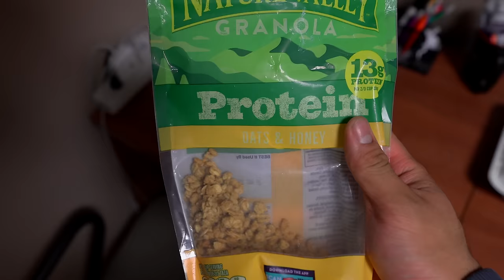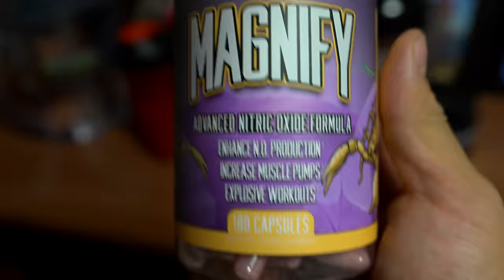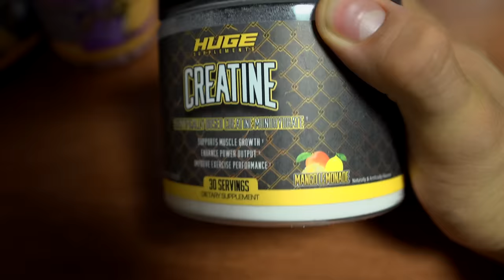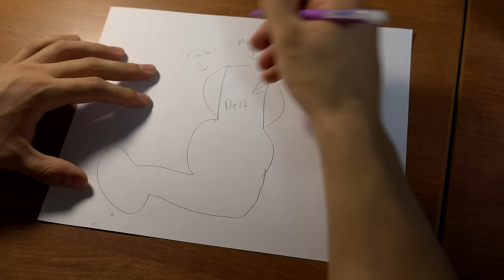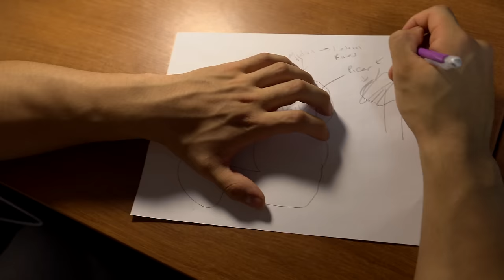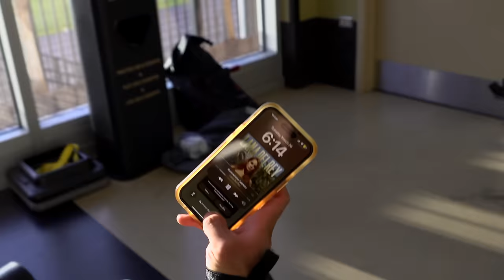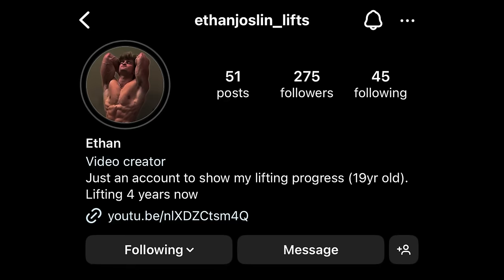BRINGING BACK 2016 FITNESS